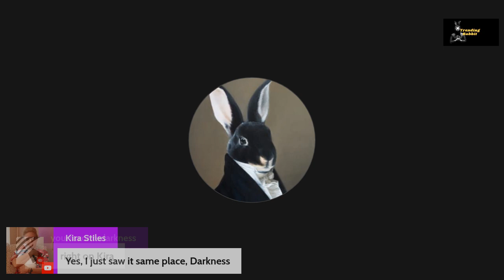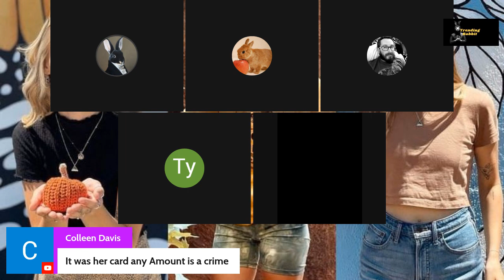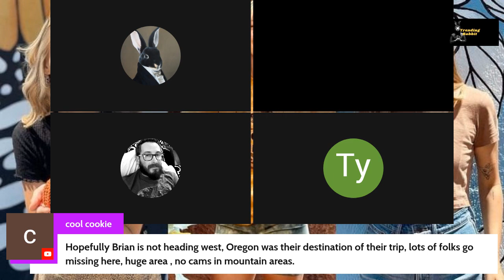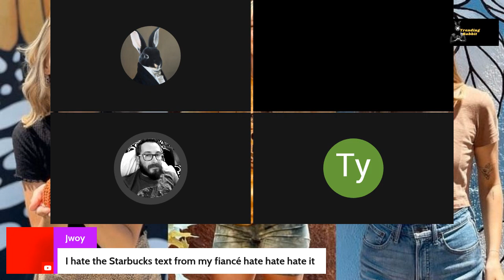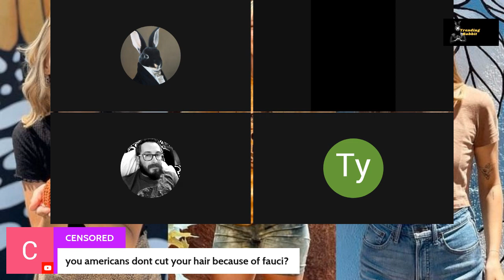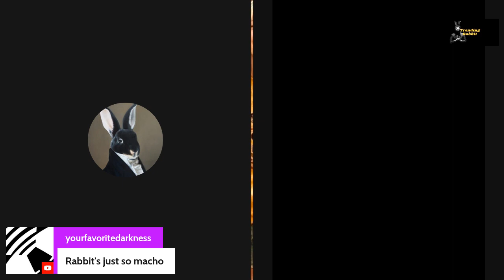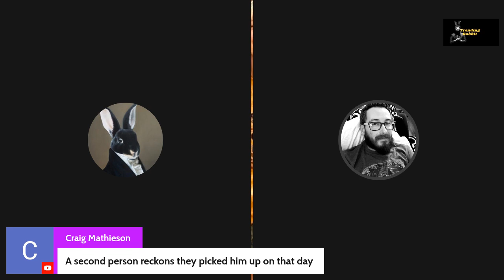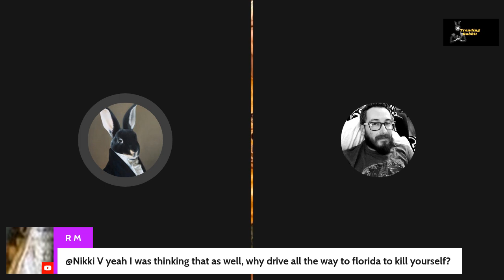Manhunt on for Brian Laundrie, Arrest warrant but not for what you expect Gabby Petito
July 2021: New adventures

Petito and Laundrie leave New York for what was supposed to be a four-month, cross-country trip visiting and camping in national parks. They plan to sleep in their van and document their travels on Instagram and YouTube.

Aug. 12, 2021: Disorderly conduct stop

A 911 call is placed by someone who reports seeing a confrontation between Gabby and Brian. The caller said he saw Laundrie hit Petito. Police in Moab, Utah, are dispatched and pull the van over. It is unclear if they knew the details of the 911 call. Police bodycam video shows Petito crying and  upset. The police report says that Petito hit Laundrie, but no arrests were made. The couple is separated for the night - Laundrie checks into a hotel and Petito stays in the van.

Aug. 19, 2021: "Van Life"

Petito and Laundrie post a video on YouTube called "Van Life: Beginning Our Van Life Journey." The images show them laughing and kissing.

Aug. 24, 2021: Seen in Salt Lake City

Petito and Laundrie are reportedly seen leaving a hotel in Salt Lake City.

Aug. 25, 2021: Gabby's last post

The van is spotted at Grand Teton National Park. This is also the last day a post is made to Petito's Instagram account.

Aug. 27, 2021: An odd text

According to a search warrant, on August 27, Petito's mother says she receives an odd text from Gabby's phone. It read, "Can you help Stan, I just keep getting his voicemails and missed calls."  Stan is Gabby's grandfather, but her mother says Gabby never referred to him by his first name. Gabby's mother said it was out of character and concerning.

Aug. 29, 2021: Hitchhiking claims

Miranda Baker posts on her TikTok claiming she picked up Brian Laundrie, who was hitchhiking alone.

Aug. 30, 2021: Another text

Petito's mom says she receives a text from Gabby's phone. She wouldn't comment on what it said but according to some reports it read "no service in yosemite".

Sept. 1, 2021: Brian returns home

According to police, Laundrie returns to North Port, Florida, where he lived with Gabby — but he was alone.

Sept. 11, 2021: Gabby reported missing

Gabby's mother files a missing person's report with the Suffolk County, New York, Police Department after not hearing from her since late August.

Sept. 13, 2021: Where is Brian?

Laundrie's parents tell police Brian left the family's home for a hike in the Carlton Reserve in Sarasota County, Florida.

Sept. 14, 2021: Families torn apart

Brian Laundrie's family issues a statement through their lawyer saying that they intend to remain in the background while the search for Gabby is underway. Petito's family issues a statement accusing Laundrie of refusing to tell them where he last saw Gabby.

Sept. 15, 2021: A person of interest

North Port Police say that Laundrie is refusing to cooperate and name him as a person of  interest in Petito's disappearance.

Sept. 16, 2021: A plea for help

North Port Police hold a press conference. Gabby's father asks everyone to help find his daughter.

Sept. 18, 2021: The search for Brian

The search for Laundrie begins in the 24,000-acre Carlton Reserve. His parents say that was where he was headed the last time they saw him.

Sept. 19, 2021: Remains found

Authorities say they found remains near Grand Teton National Park in Wyoming where the van was previously spotted.

Sept. 20, 2021: FBI raid

Police execute a search warrant on Laundrie's home, seizing his car and a hard drive that may contain "evidence that a felony has been committed."

Sept. 21, 2021: Gabby is identified

A coroner confirms that the remains found in Wyoming is Gabby Petito and determined the initial manner of death is homicide. The FBI announce they are taking over the criminal investigation, and authorities continue to search for Laundrie in the Carlton Reserve.

Sept. 23, 2021: Arrest warrant issued

A federal court in Wyoming issues an arrest warrant for Brian Laundrie.

Sept. 24, 2021: A vigil for Gabby

A candlelight vigil is held for Petito in her hometown of Blue Point, New York.

All of my opinions on this channel are strictly my own!